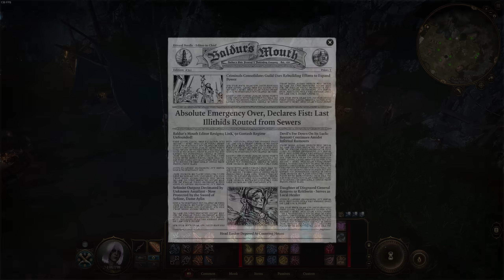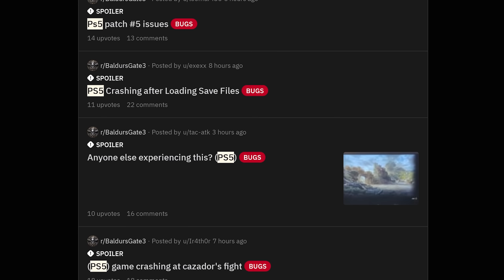Baldur's Gate 3 Just Got an Absolutely Insane 30GB Update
Today we take a look at the massive patch 5 for Baldur's Gate 3. This update adds in a ton of new features, including new game modes and a full epilogue.

Timestamps:
00:00 – Patch Overview
00:27 – New Epilogue
02:44 – New Gamemodes
05:03 – Performance & PS5 Bugs
06:39 – Quality of Life Changes
08:45 – Romance Updates

Author - Ridlz

Author - misowaso2